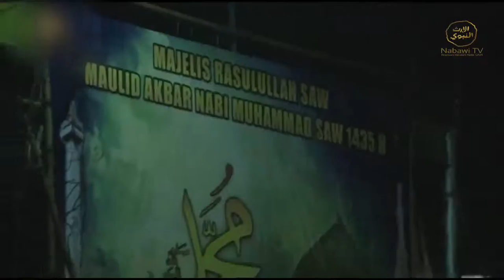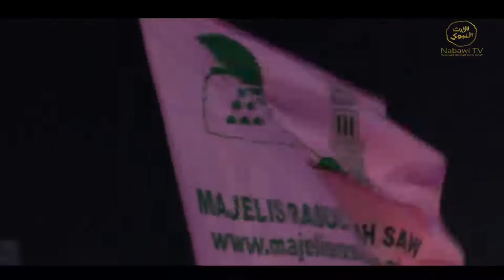Tamu Kita - Habib Nabil Almusawa "Mengenal Majelis Rasulullah"(Episode5)